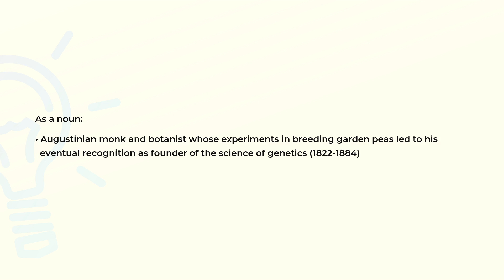What is the meaning of the word MENDEL?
Definition and spelling of the word MENDEL.

(00:00) Intro
(00:07) As a noun
(00:24) Spelling

As a noun (00:07):
• Augustinian monk and botanist whose experiments in breeding garden peas led to his
  eventual recognition as founder of the science of genetics (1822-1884)